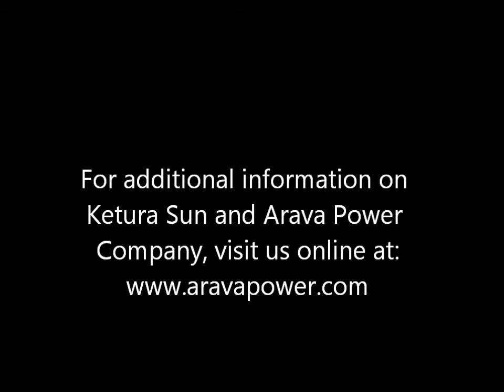Ranot Choir Sings "Sunny" at Ketura Sun Inauguration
The Ranot Choir sings at the Ketura Sun ribbon cutting ceremony at Kibbutz Ketura on June 5, 2011 during the inauguration of Israel's first solar field.

מקהלת רנות שרה בטקס גזירת סרט של ערבה פאוור קומפני בהשקת השדה הסולארי הראשון במדינת ישראל "קטורה סאן" ב-5 ביוני 2011.

For additional information about Ketura Sun and Arava Power Company, visit us